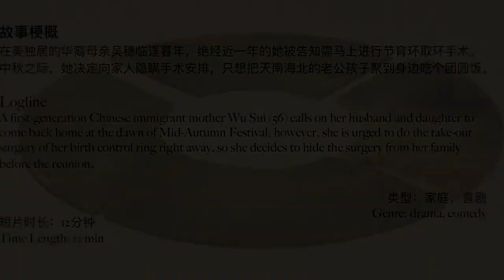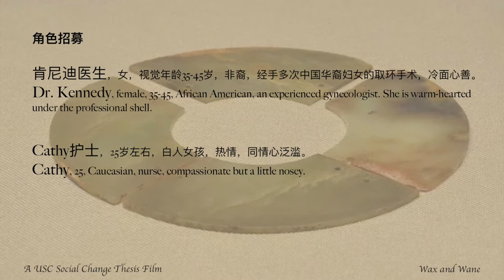Casting Call 演员招募｜USC(南加大电影学院)硕士毕业电影作品Wax and Wane招募演员，2021年11月 洛杉矶拍摄 USC Casting call Wax and Wane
故事梗概
在美独居的华裔母亲吴穗临逢耳顺之年，绝经近一年的她被告知需马上进行节育环取环手术。中秋之际，她决定向家人隐瞒手术安排，只想把天南海北的老公孩子聚到身边吃个团圆饭。

Logline
A first-generation Chinese immigrant mother Wu Sui (56) calls on her husband and daughter to come back home at the dawn of Mid-Autumn Festival; however, she is urged to do the take-out surgery of her birth control ring right away, so she decides to hide the surgery from her family before the reunion.

声明：
1. 本Casting Call（演员招募）内容和版权属于该项目负责人（导演、选角导演或制片人），与本频道无关。
2. 本频道仅对基本信息进行了核实，并不能对事后发生的任何变动负责。
3. 本频道已获该项目负责人（（导演或制片人）许可，仅负责制作视频和发布。
4. 参与试镜的演员请自行判断真伪优劣，试镜行为属于个人行为与本频道无关。
5. 如有任何质疑或问题，请直接联系项目负责人（导演或制片人），以确保自身利益不被侵害。
6. 视频和封面中人物图像为角色参考形象（除特别说明外）。

感谢Bellamen提供本Casting Call原始信息。